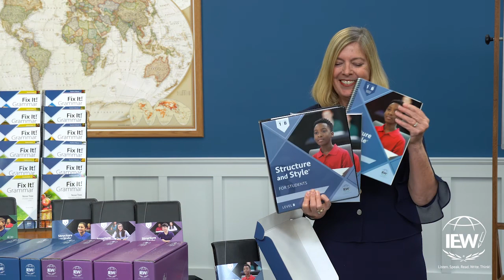IEW's Structure and Style for Students: Year 1 Level B Basic (SSS-1B-BASIC) Unboxing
Ready to get started with your Structure and Style for Students: Year 1 Level A Basic package (SSS-1A-BASIC)? This brisk “unboxing” session will take you through each of the components, how to set everything up, and how to optimally begin your odyssey with IEW!